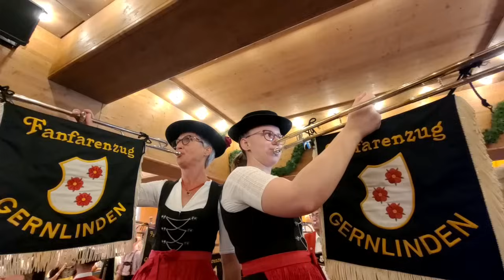Münchner/Munich Oktoberfest 2023 - In der Schottenhamel-Festhalle SUPER MUSIK, Fantastische Stimmung